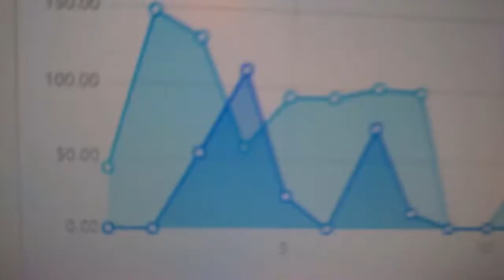Vídeo, Raio caiu poucos metros de banhistas em Santos litoral de SP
Banhistas escapam por poucos metros de raio que caiu no mar em SP; VÍDEO
Registro que flagrou raio foi feito por fisioterapeuta que estava em Santos, no litoral de São Paulo. Defesa Civil orienta que banhistas fiquem atentos, e, em qualquer sinal de trovões e da aproximação de chuva, saíam da praia e evitem locais abertos.
Por g1 Santos
O fisioterapeuta João Victor Maciel Mendes, de 32 anos, fez um registro impressionante que mostra um raio caindo no mar de Santos, no litoral de São Paulo, no último sábado (1º), enquanto ainda havia alguns banhistas na água. De acordo com ele, o barulho do raio foi 'estrondoso'.
De acordo com Mendes, o registro foi feito na praia da Aparecida. "A gente estava passeando com os cachorros e parou nos quiosques, aí a chuva começou a apertar e entramos em baixo da tenda da PM. Começou a chover mais forte e caiu um raio muito forte bem em frente ao Canal, no mar, não foi esse que flagrei. Já foi um barulho estrondoso, mas as pessoas não se importaram muito", afirma.